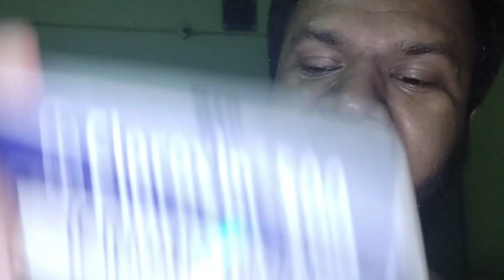Adhy Rassty Me Chor Dia😱KANDHKOT SE ACHANAK AYAA MERA COUSIN 😍